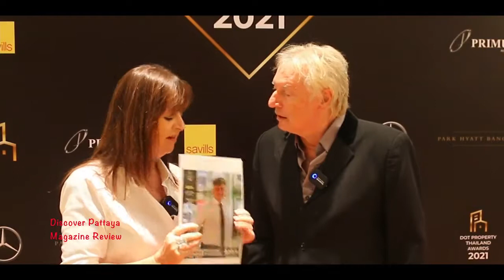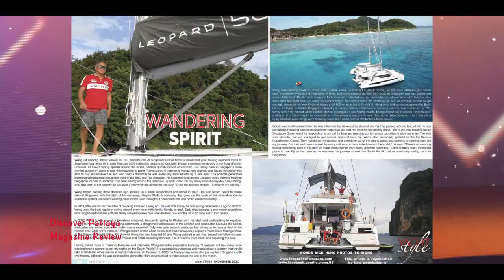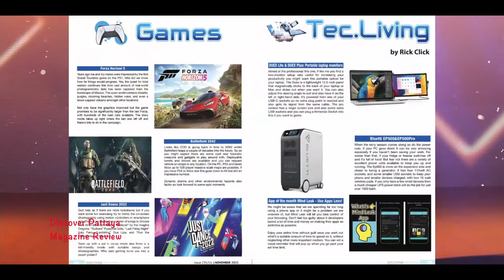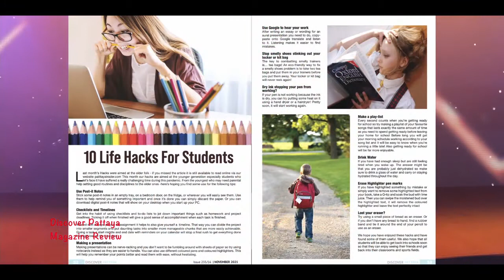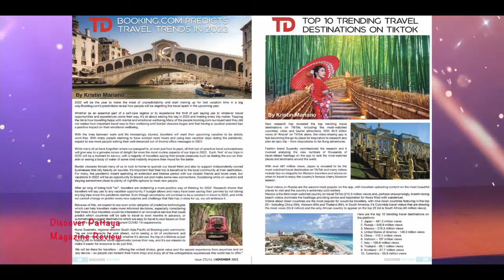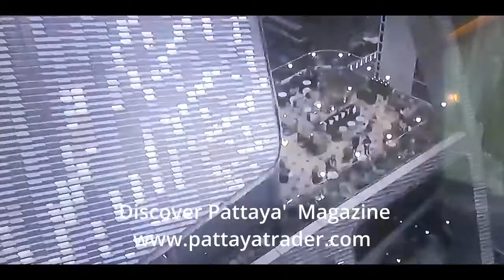DISCOVER PATTAYA Dot Property Awards 2021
Gloria and Barry are at the Park Hyatt Hotel in Bangkok as media partners for the 2021 Dot Property Thailand awards, to check out the winners and also have a look at this months issue of Discover Pattaya Magazine.